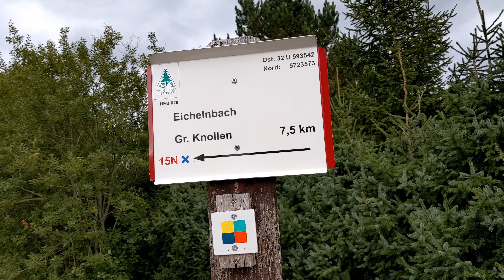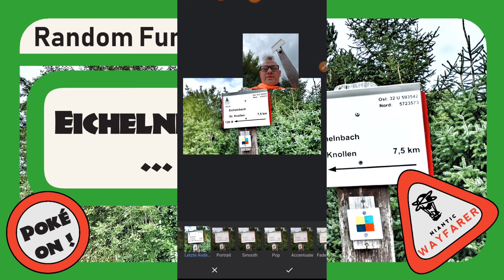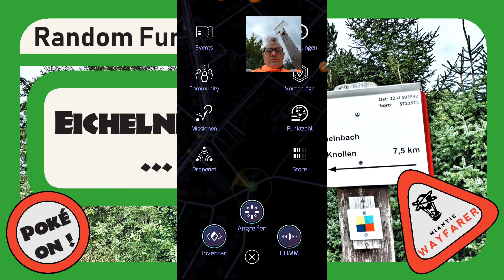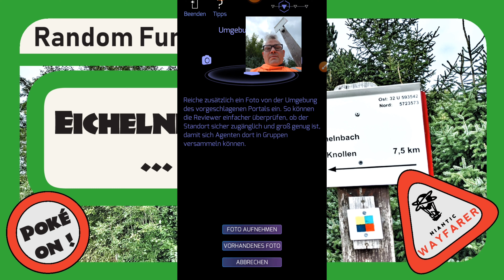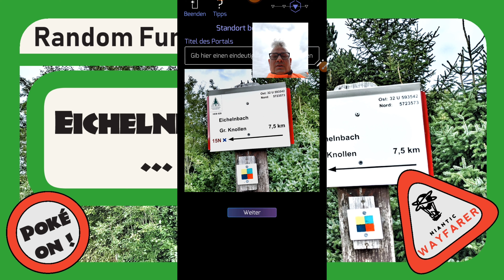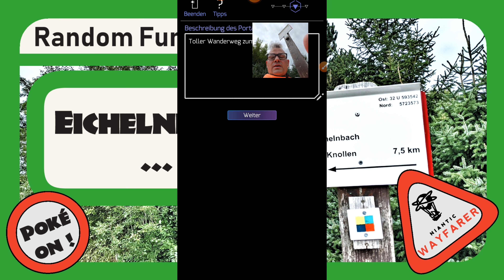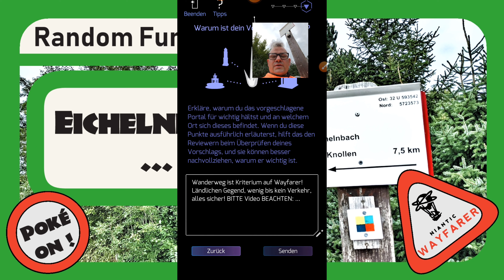🔴 Eichelnbach ... • Pokéstop richtig einreichen • Pokémon Go • Ingress • Wizards Unite ... 🙂🌍🙂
"Wanderwege", "Wanderwegausgangspunkte", "Wegmarkierungen" sind Kriterien für Pokéstop.

Leider habe ich ziemliche Probleme die Tafeln des Harz Klub, einem Wanderverein, erfolgreich einzureichen.

Dabei müsste dies bei vielen der Tafeln besonders einfach gehen, da diese nicht nur den Verein aus Aussteller ausweisen, sondern zusätzlich Geodaten mit ihrem Standort enthalten.

Das Gros der Tafeln würde wegen der Richtungsanzeiger im Verhältnis mit Umgebungmermalen auch als "Karte", ein weiteres Kriterium für Wayfarer, durchgehen.

Diese Tafeln werden derart angebracht, das ortsunkundige Wanderer sich dort, auch längere Zeit, orientieren können.

Grundsätzlich sind diese somit zufuß sicher zu erreichen!

Diesen Wegpunkt brauche ich für eine Strecke zu einem Ausflugsziel. Diese Ziele lassen sich gut für Missionen in Ingress verwursten ...

Sollte meine Einreichung nicht fruchtbar sein, so verwendet diese Informationen, das Video, das ihr auch per URL in eurer Einreichung erwähnen solltet, gerne für eure eigene Einreichung für diesen Wegpunkt!

Es empfiehlt sich nachträglich in Wayfarer seinen Vorschlag per URL zu untermauern.

URL eines Streetview Fotos? ...
Streetviewfotos werden den Prüfern bevorzugt gezeigt. Sollten sich aber mehrere in dem Areal befinden, dann könnte man derart sicherstellen, das der Prüfer die Gelegenheit hat das richtige, AKTUELLE, aufzurufen.
AKTUELL ist dabei wichtig, denn befinden sich Streetviewfotos bei dem Areal, auf denen der Pokéstop (noch) nicht zu sehen ist, dann ist das eigene, frisch erstelle, Foto, zum Anlass der Einreichung am Ort, die Rettung! ...

Es empfiehlt sich hier NICHT einen URL-shortener zu verwenden, da ein Prüfer anhand der URL erkennt, das es zu Google Maps geht. Dies steigert die Wahrscheinlichkeit, dass die URL auch tatsächlich aufgerufen wird.

Google Locations per URL
• Können zur Einreichung selbst erstellt werden, wenn der Wegpunkt dies hergibt.
• Weitere Fotos, welche die Kriterien für Wayfarer beweisen, können hier hinzugefügt werden!

URL der Location
• Muss vorhanden sein.
• Vorher prüfen, ob die Website für die Einreichung positive Informationen bereithält.

Eigenes YouTube Video
• Man erstellt regelmäßig relevanten Content.
• Man gibt Anleitungen für gute Einreichungen.
• Tolle visuelle Konservierung der eigenen Umgebung, Stadtgeschichte und Entwicklungen können nachvollzogen werden.
• Google Maps und Scanner können zeigen, daß man zur Einreichung an dem Ort war.
• Alles Relevante für die Einreichung kann präsentiert werden.
• Weitere, sehr coole, Freizeitgestaltung.
• Prüfer können unter Deinem Video kommentieren, WARUM sie Deinen Vorschlag ABGELEHNT haben, Anmerkungen zu Deiner Einreichung machen, Profilbild, Titel, Beschreibung, Foto zur Einreichung, Text zur Einreichung, Kategorie und Kriterien, und so konstruktive Kritik üben.
• Reaction Videos auf diese Videos könnten dann das nächste Format für den eigenen Channel sein ...
Wir sehen, das einige Möglichkeiten zum hinzufügen einer URL bestehen, die man natürlich additiv anwenden kann.

Ich würde auch hier ein Ranking befolgen und das eigene YouTube Video an erster Stelle präsentieren, damit dieses wahrscheinlicher aufgerufen wird.

Problem könnte allerdings sein, das Prüfer nicht verpflichtet sind eine URL aufzurufen!

Diese Methode ist also keine Erfolgsgarantie.

Wenn man sich die Zeit nimmt ein Video zur Einreichung zu erstellen, was man bestimmt nicht immer tun wird, dann sollte man auch immer unbedingt ein 360° Foto, entweder per Handy oder per 360°-Kamera, zu Streetview hinzufügen.

Dies ist eine weitere ultimative Hilfe, um erfolgreich einzureichen! ...

Wenn man Videos erstellt, dann darf man nicht vergessen die spezifische URL noch im Text zur Einsendung anzugeben.

Auf Wayfarer kann man seine Vorschläge aufrufen und diese dort bearbeiten.

Das Video muss auch spätestens dann öffentlich sein, sobald der Vorschlag in der Abstimmung ist! ...

Poké on ... !

Fake PokéStop kann man hier melden: ...

Gute Besserung! ... 🍀